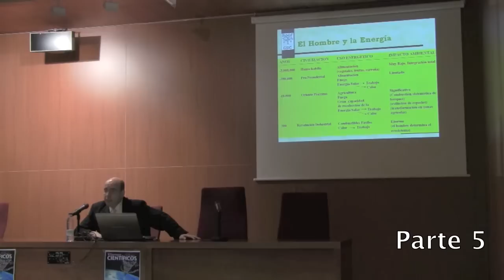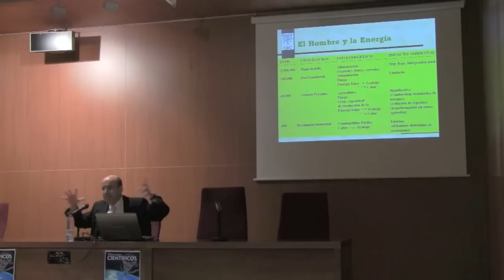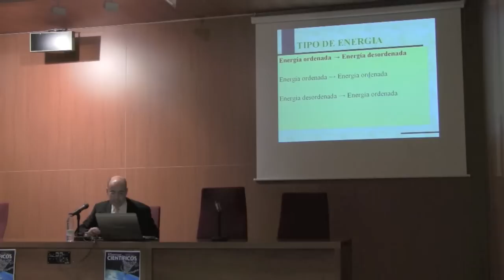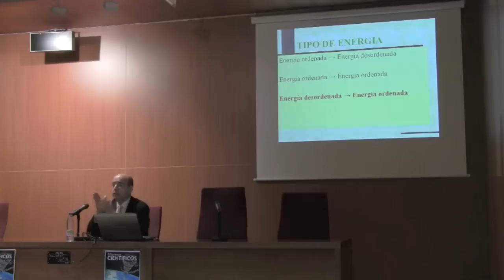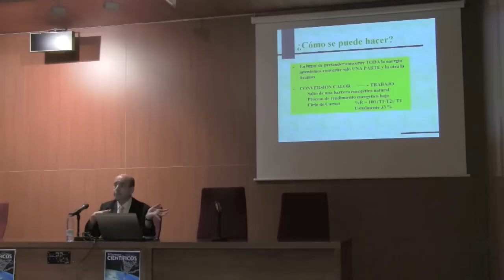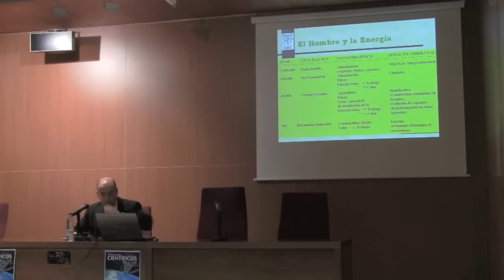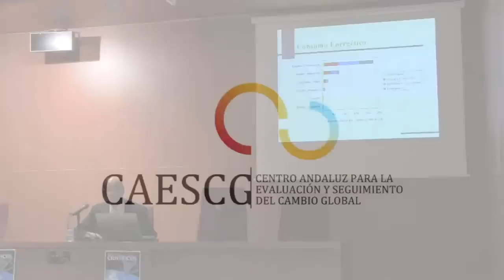5/6 - Conferencia "Cómo la Química nos ayuda a entender el cambio climático"